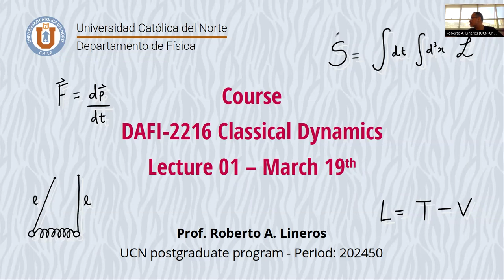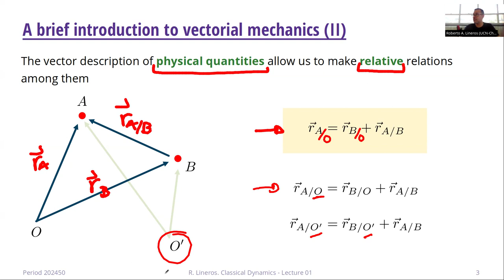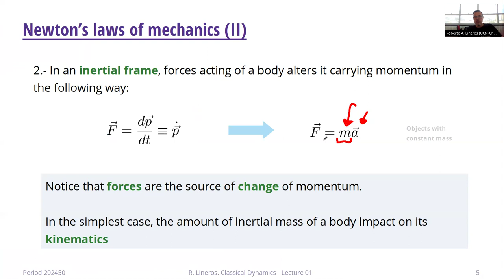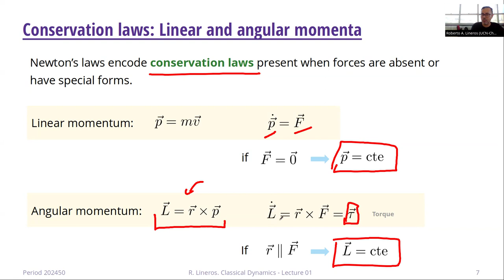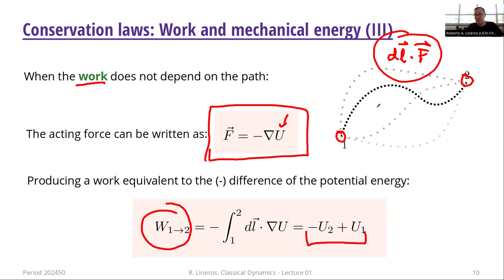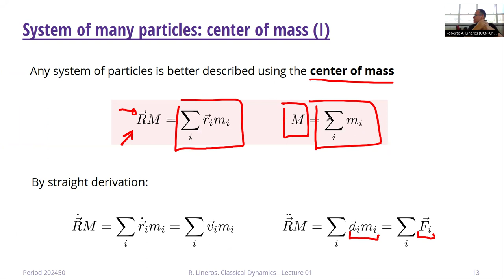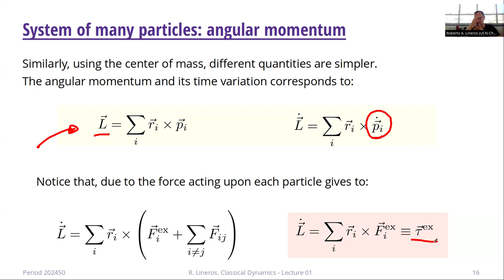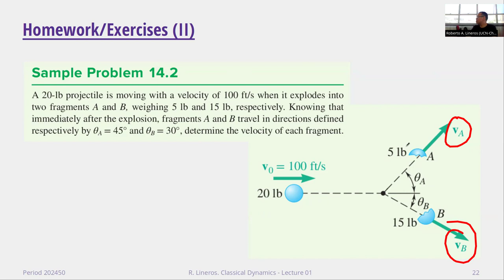DAFI-02216 Dinámica Clásica. Clase 01. 19/03/2024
Temas de la clase: Introducción. Mecánica Vectorial. Leyes de Newton. Centro de Masas